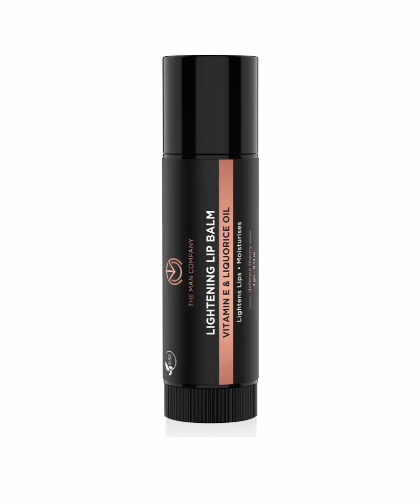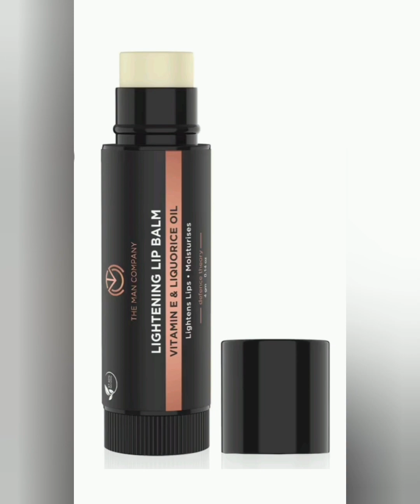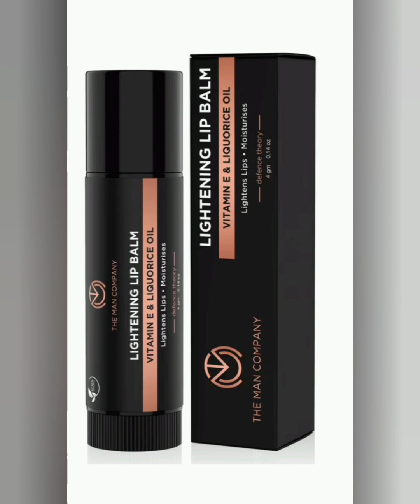Lightens lips Balm 💋moisturises Full detail review for this product description box me....🍭🍭🍭🍭👄.....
LIGHTENING LIP BALM
VITAMIN E S LIQUORICE OIL
LIGHTENS LIPS MOISTURISES

LIGHTENS LIPS
Vitamin E
Generates new skin cells
Makes lips Softer
Heals s repairs damage

MOISTURISES
Liquorice Oil
Rejuvenate skin calls
Boosts moisturization
Makes lips 💋 healthier

Wash your face with
Caffeine face wash
and pat dry

Take a  little of the lip balm
on  your Fingertips or directly
apply on your 💋 lips

Gently Massage your
lips for 10-15sec

Apply it twice daily for best
results

Helps to lighten the lips affected by nicotine
Nourishes lips
Moisturises s hydrates
Healthier s fuller
Prevents damage from uv rays
Repair the damages of winter

M.R.P...249...

4.GM...

.CHANNEL. SHY GLOSSIPS NEW .